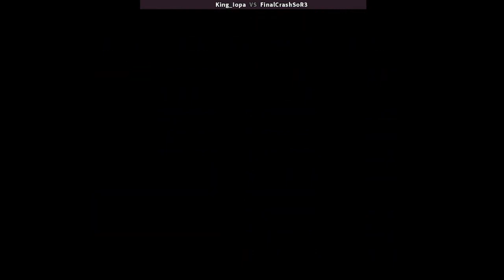Streets of Rage 3: Deathless Hard Co-Op #25 - ft. King_iOpa (MIRROR)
1994
2 Player Co-Op with King__iOpa
Hard Difficulty

Player 1: King__iOpa - Axel
Player 2: FinalCrashSoR3 (Me) - Axel

Run starts at 0:27